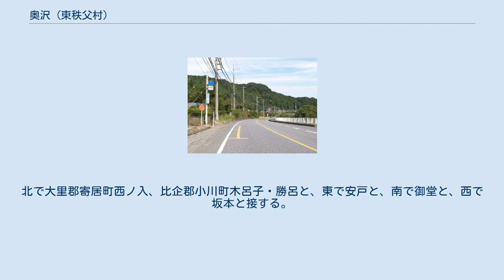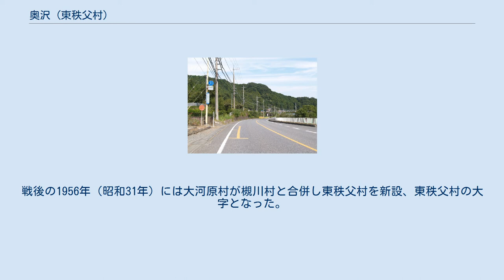奥沢 (東秩父村)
日本 」 埼玉県 」 秩父郡 」 東秩父村 」 奥沢 奥沢（おくさわ）は、埼玉県秩父郡東秩父村の大字。
郵便番号は355-0373（小川郵便局管区）。
 東秩父村北東部に位置する。
北で大里郡寄居町西ノ入、比企郡小川町木呂子・勝呂と、東で安戸と、南で御堂と、西で坂本と接する。
大部分は山林で、南端を東流する槻川北岸に僅かな水田がみられる山村であり、集落は槻川と並行して走る県道11号線沿いの低位段丘に散在する。
かつては紙漉きが盛んだったが、1980年代末までに2軒と激減している。
 古くは平安時代に成立した大河原郷玉川領武光荘に属したと言われる。
江戸期初めは天領だったが、元文5年（1740年）からは旗本深津氏の知行となった。
『武蔵田園簿』による村高は86石余、他に紙舟役1貫200文、「元禄郷帳」では143石余、「天保郷帳」で144石余。
『旧高旧領取調帳』では秩父郡代・木村飛騨守支配として144石余が計上されている。
紙漉きが盛んに行われ、槻川の沿岸には楮皮を流れに晒すための楮晒小屋が点在した。
 奥沢村は分水嶺の東側にあるが秩父郡の郡管に属する外秩父十五ヶ村のひとつに数えられている。
明治時代に入り1884年（明治17年)には連合戸長役場制により、奥沢村は安戸村・御堂村と共に秩父郡御堂村連合戸長役場区域に属した。後の1889年（明治22年）4月1日、町村制施行に伴いこの秩父郡御堂村連合戸長役場区域の3ヶ村は合併して大河原村となり奥沢村は大河原村の大字奥沢となった。
戦後の1956年（昭和31年）には大河原村が槻川村と合併し東秩父村を新設、東秩父村の大字となった。
1947年（昭和22年）のキャサリン台風で被害を受けた。
またしばしば凍霜害・雹害を受けている。
 山あいにある沢の奥に位置することによる。
 2015年（平成27年）10月1日現在の世帯数と人口は以下の通りである。
バス路線を使って小川町駅及び寄居駅が利用できる。